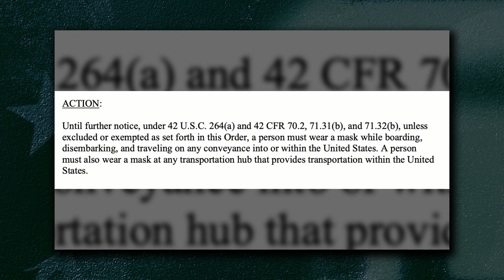New CDC Order Makes Wearing of Masks On Public Transportation. Mandatory, Can Enforce Legally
Despite the fact that it was already being done, the CDC has now made it mandatory that citizens wear masks on public transportation effective today.  They further stated that while they can enforce it with charges, they do not plan to initially.